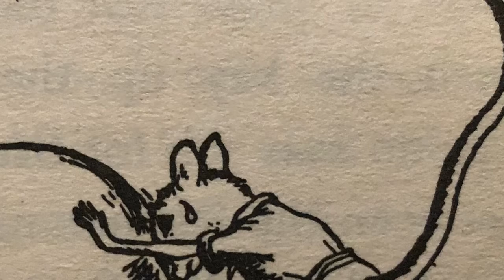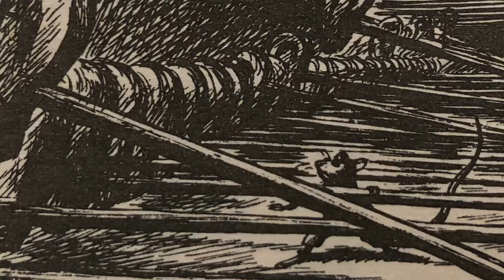Stuart Little Chapter 2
Story time with Miss Heath - the second chapter of E. B. White’s novel Stuart Little, illustrated by Garth Williams.